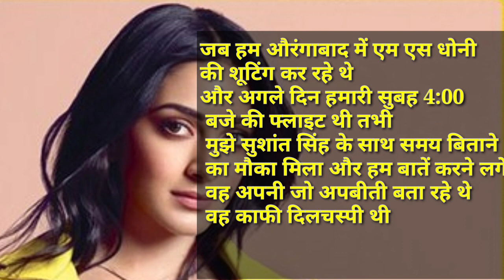कियारा अडवानी ने शुशांत को लेकर कही सीक्रेट बात | bollywood news video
sushant singh rajput kiara advani movie
kiara advani interview
bollywood news video
bollywood news
bollywood videos
bollywood news video